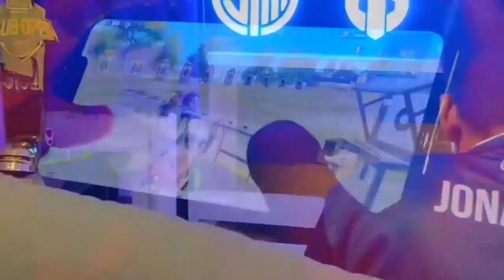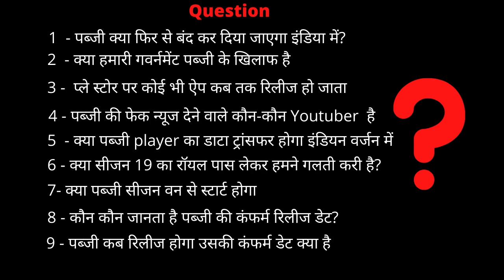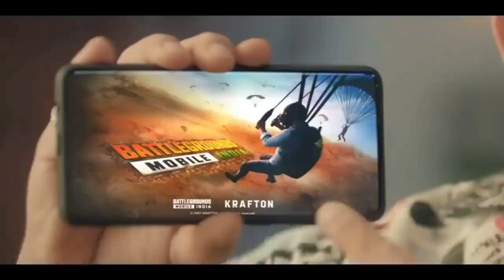FINALLY😍 BATTLEGROUND MOBILE INDIA FIRST LOOK WITH CONFIRM RELEASE DATE PUBG MOBILE INDIA NEWS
I will try to Give My Best

➤Join our Telegram Channel: - Battleindyt

Content: Battlegrounds Mobile India and PUBG mobile tips and tricks, RP missions, Live streams, Custom rooms, Free tournaments & Paid tournaments and subscriber games, Royal pass and UC Giveaways, BGMI & PUBG latest updates and news, Tips and tricks to get free Gun Skins and Outfits via events, etc.

Follow on